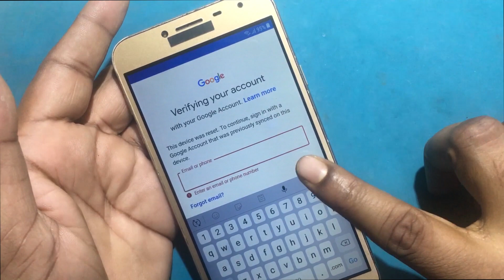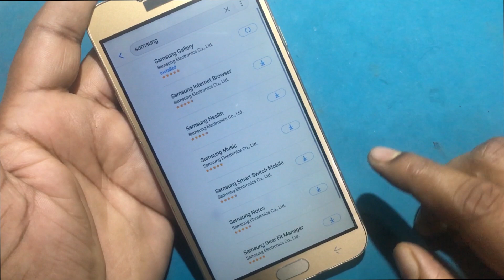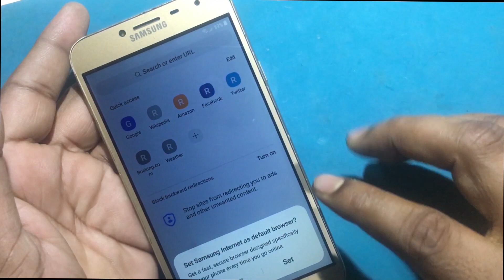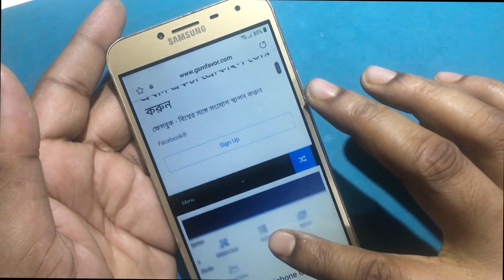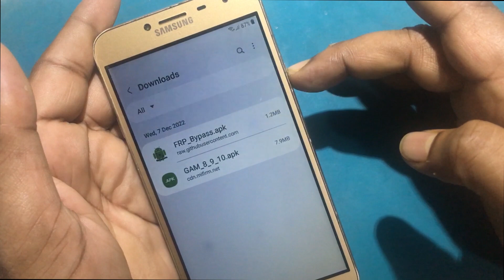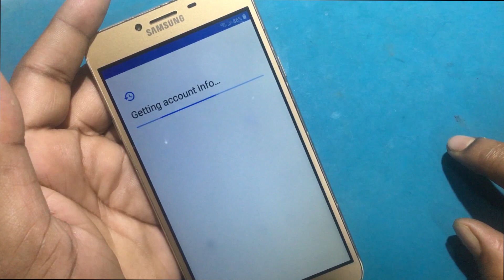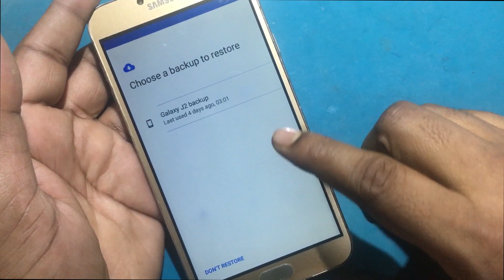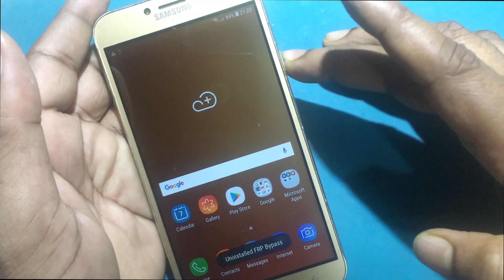Samsung J4 FRP Bypass tutorial 2023 update Tutorial || Easy Unlock Without PC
Samsung J400f FRP Unlock tutorial 2022 || Samsung J4 FRP Bypass tutorial  2022 December update || Easy Unlock Without PC